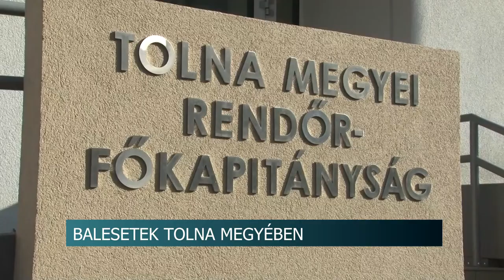Balesetek Tolna megyében - sok dolga volt a rendőröknek az elmúlt napokban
Nem unatkoztak a Tolna megyei egyenruhások az elmúlt napokban. Ugyanis több vadelütés, anyagi káros és személyi sérüléssel járó baleset is történt a hosszú hétvégén.